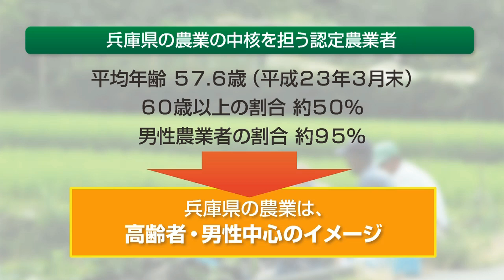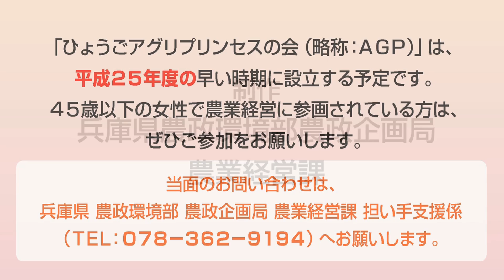兵庫県の若手女性農業者の躍進に向けた集い～ひょうごアグリプリンセスの会結成のご紹介～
県では、若手女性農業経営者の取組や夢を広く関係者に知っていただくため、
経営地域も品目も異なる６名と連携し、平成２５年３月７日に神戸市教育会館で
『実践農家と関係者で織りなす農と地域の夢を語る会～本編第１幕～
－若手女性農業者の躍進に向けた集い－』を開催しました。
２３０名の出席者があり、「ひょうごアグリプリセスの会（略称：ＡＧＰ）」
を２５年度早期に結成することについて紹介し、現在参加者を募集しています。